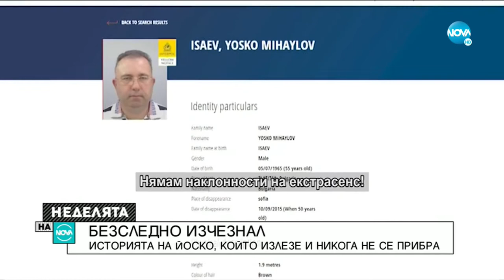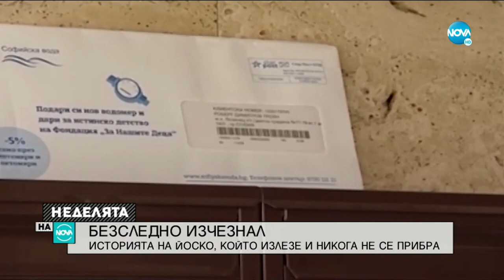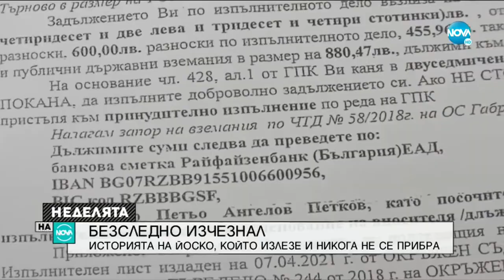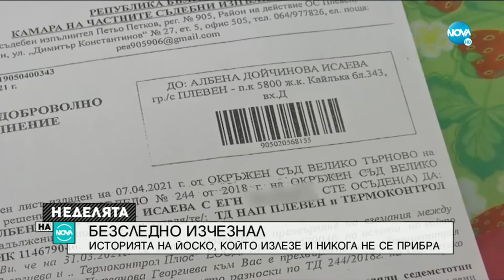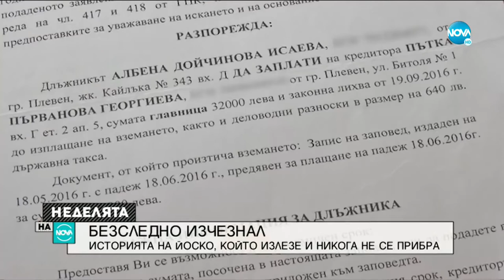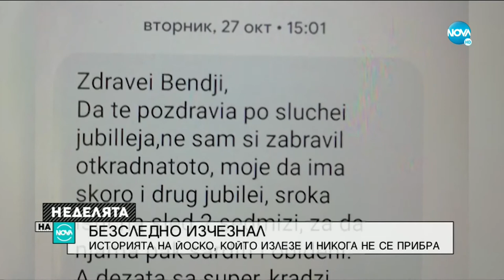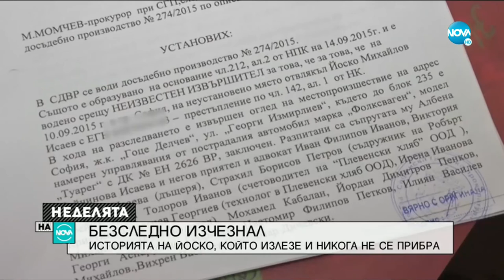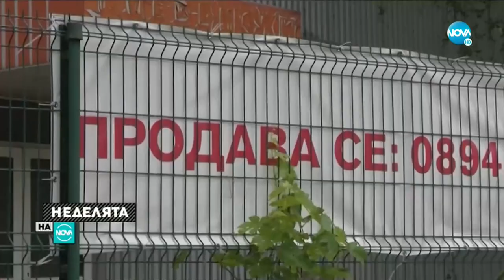Отвличането на Йоско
Благодарение на Вас истината няма да остане скрита и никой няма да избяга от нея!

UNICREDIT BULBANK AD
7 Sveta Nedelya Sq.
1000 Sofia
Bulgaria
SWIFT (BIC): UNCRBGSF
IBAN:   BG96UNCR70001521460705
бенефициент : NIZAMOV